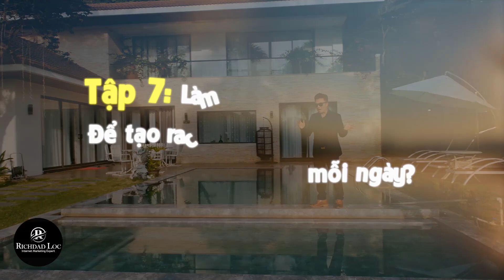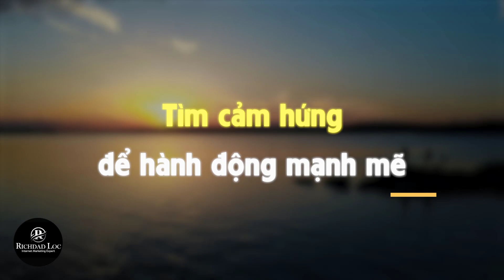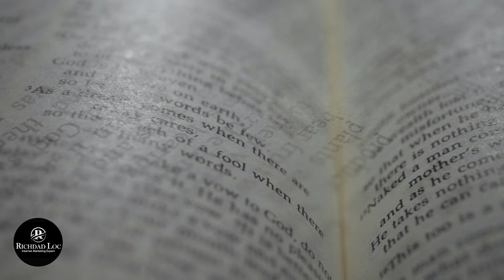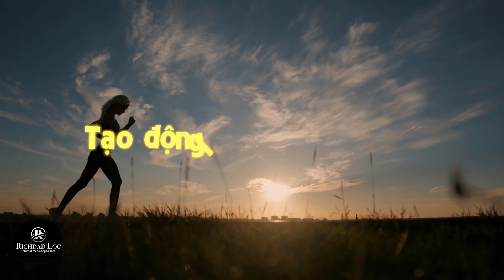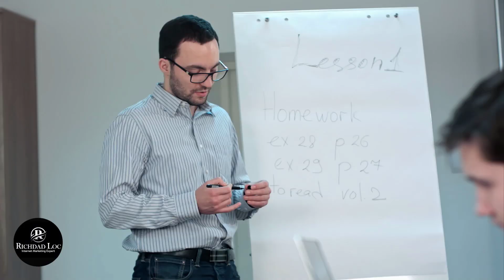[Tập 7] Cách tạo cảm hứng và Tìm ra động lực mỗi ngày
Cách tạo cảm hứng và Tìm ra động lực mỗi ngày (Tập 7) trong chuỗi Series Video của tôi. Mỗi tuần tôi sẽ phát sóng trên Kênh này với các chủ đề khác nhau.

Video này chứa đựng những từ khóa giúp bạn có  thể giúp bạn Có được phương pháp tìm ra động lực và nguồn cảm hứng mỗi. Cùng theo dõi các bạn nhé.

Channel Richdad Loc Official là kênh mình cho đi tất cả kiến thức và kinh nghiệm trong cuộc sống, kinh doanh...nhằm giúp tất cả những ai muốn có cuộc sống hạnh phúc và 1 công việc kinh doanh phát triển bùng nổ.

Đôi nét về tôi : (Richdad Loc) là chuyên gia Marketing, diễn giả quốc tế, doanh nhân, triệu Phú Internet được ghi nhận là một nhà đào tạo có ảnh hưởng lớn đến Internet Marketing của Việt Nam với trên 1000 hội thảo, các khóa học chuyên sâu trong suốt 10 năm qua.

Các chương trình của tôi luôn luôn thu hút rất đông những người tham gia từ Hà Nội, TP HCM, Thái Lan... Và cho tới nay số người tham dự đã trên 150.000 người.

Tôi đã tham dự nhiều chương trình tại nước ngoài để nâng cao kiến thức như: Anthony Robbins, Robert Kiyosaki, Richard Brandsons, Blair Singer, T.Harv Eker, Brian Tracy... Coach Vas.

Chúc tất cả mọi người luôn BÌNH AN - HẠNH PHÚC - THỊNH VƯỢNG